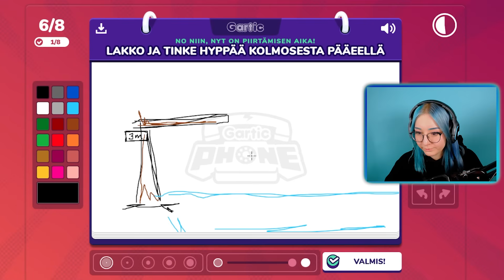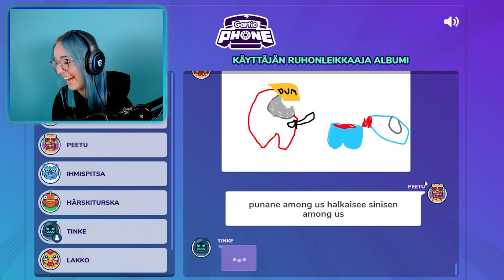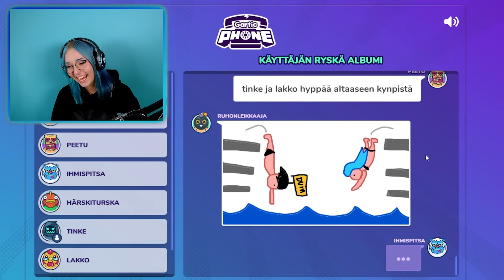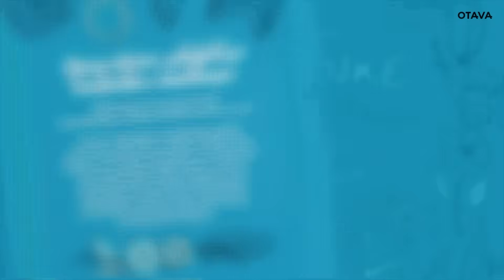TÄYDELLINEN TUPLATAPPO /Among Us + Gartic Phone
Olin @PavlovinRotat Nenäpäivä striimissä mukana! Sieltä tuli todella hauskaa sisältöä XD
Pelattiin kahta eri peliä

Löydät minut täältä:
Twitteri - @hippunen23
Perustietoja:
-Nimeni on Tiina-Maija
-Olen 23w.
-Käytän editointiohjelmaa nimeltään Adobe Premiere Pro
-Kamerani on Logitech Streamcam webkamera
-Mikrofoni on RØDE NT-USB

~Olet ihana ♥